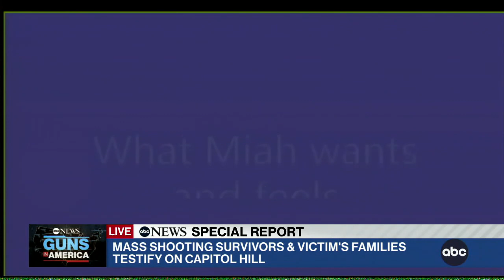4th grader Miah Cerrillo shared her story on how she survived the shooting at Robb Elementary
Miah testified before Congress that she covered herself in her friend's blood to appear dead during the shooting.